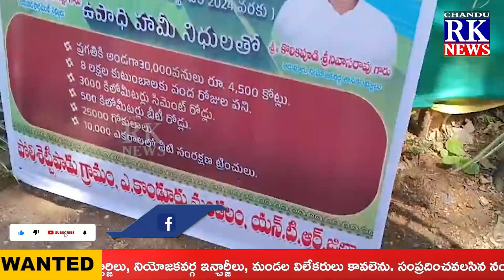పోలిశెట్టిపాడులో పల్లె పండుగ